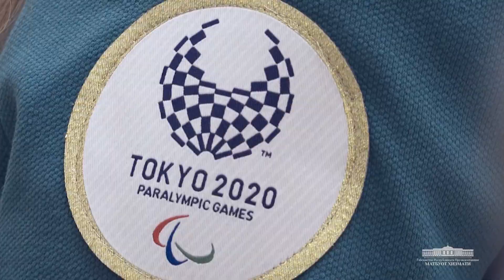Азму шижоатли, ватанпарвар спортчи ёшларимиз – энг катта бойлигимиз, миллатимизнинг “олтин фонди”дир